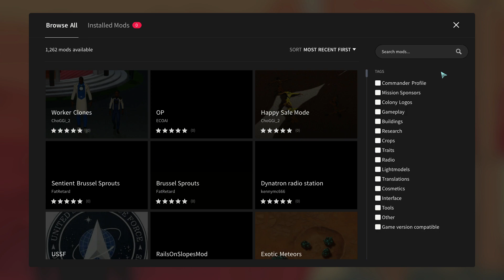Surviving Mars Professional Tips & Tricks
check out my gameplay of SM. good tips and tricks to up your game level